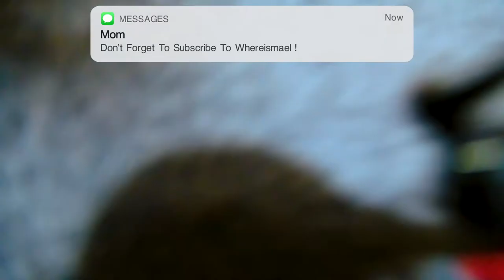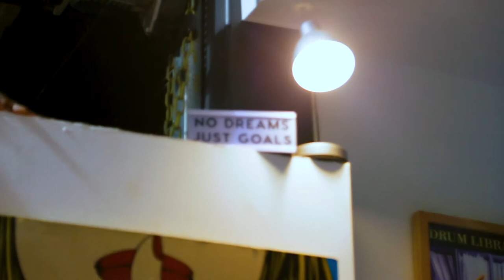Why is this vacuum cleaner $700 * Stupid *